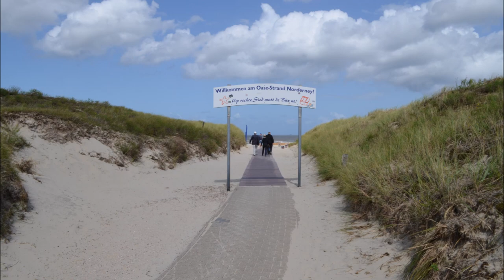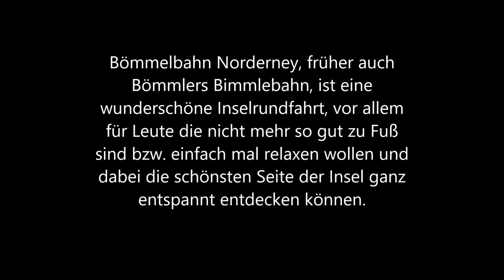Urlaub auf Norderney 2023 - Vlog #5